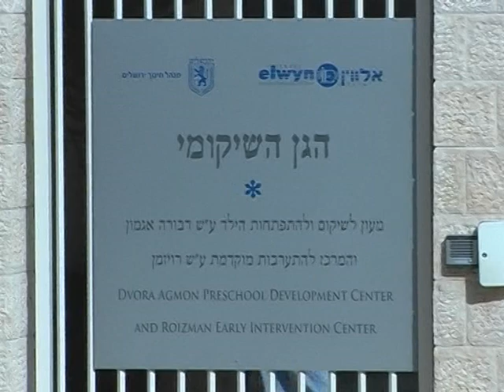Dvora Agmon Preschool and Roizman Early Intervention Center -- Gan Shikumi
Come see the exciting activities!